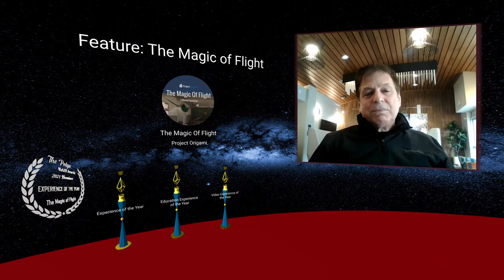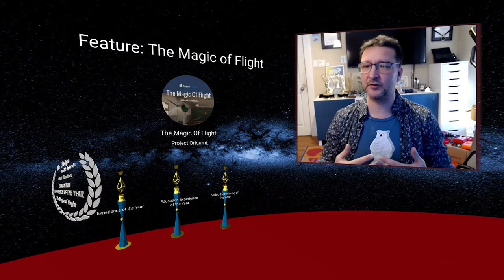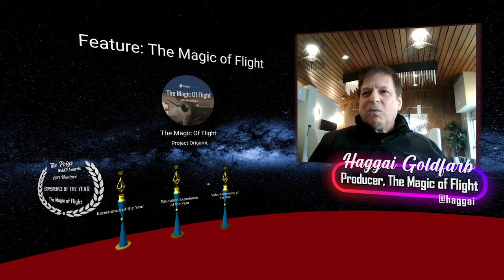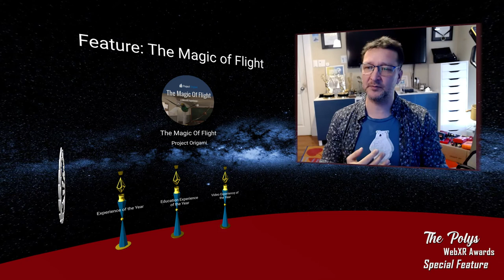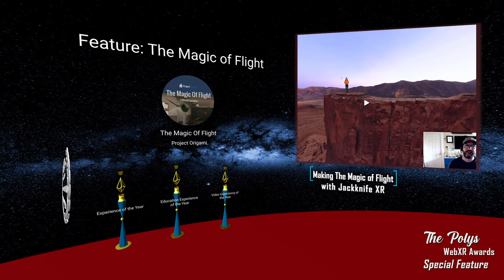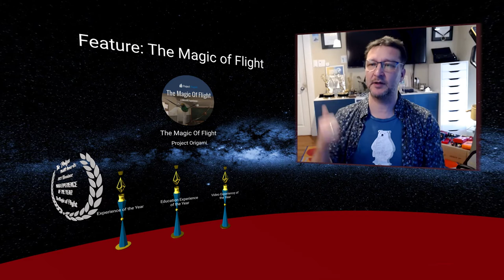Feature on The Magic of Flight - 3x Winner - The 2nd Polys - WebXR Awards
The Magic of Flight swept its categories: Video Experience, Education Experience, and Experience of the Year. Here are highlights of Sophia's Interview with Director Thomas Wallner, Producer Haggai Goldfarb, and John Collins, the host and writer of The Magic of Flight.